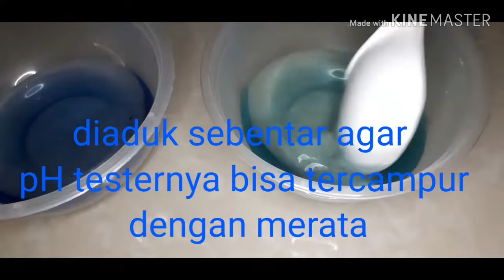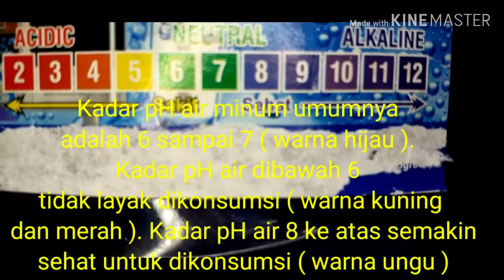Air seperti apa yang sehat???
pH  air : 2 - 12
Pada umumnya air yang dikonsumsi ber pH 7 ( Netral )
Air yang ber pH 8 ke atas adalah air yang cenderung lebih sehat
Berikut dilakukan test pada air yg ber pH 7 dan 8 ke atas. Terlihat perbedaannya.